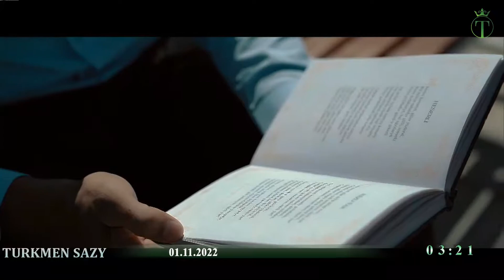BAHRAM HUSEYINOW - Code: 2210192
🎼 Song: Galam Gasly Yar